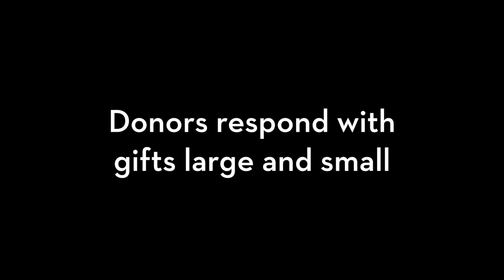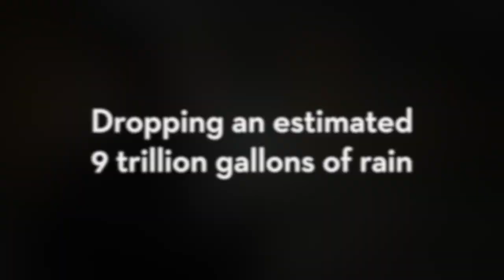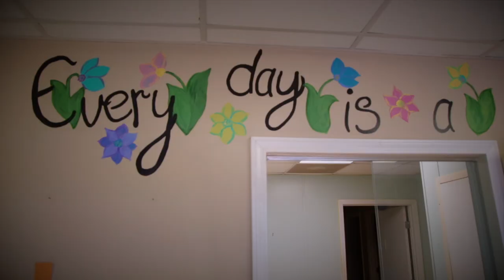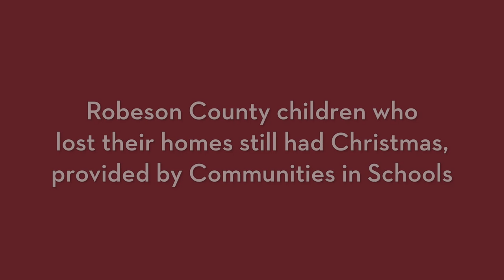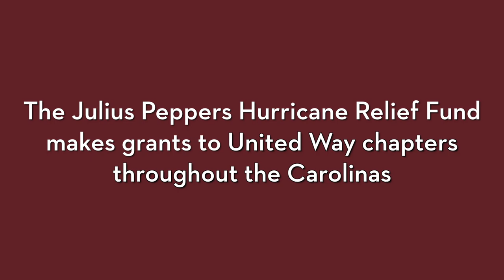FFTC Hurricane Florence Relief: Response, Rescue, Recover, Rebuild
When Hurricane Florence hit the Carolina coast in September 2018, thousands of residents were forced to flee the dangerous storm and were left with the daunting task of rebuilding. Foundation For The Carolinas in Charlotte, North Carolina, created the Hurricane Florence Response Fund to offer relief to those in greatest need.

Generous donors in our region and beyond rallied to raise money for the fund. From the $1 million gift from Michael Jordan to the $75 gift from a Brooklyn, N.Y., bake sale – and everything in between – the community came together to help those affected by the disaster. Even local retailers and restaurants did their part by hosting fundraisers and holding auctions to support the fund.

This is the story of the fund and the nonprofits, people and families impacted by Hurricane Florence.